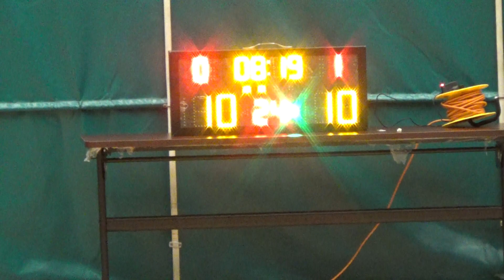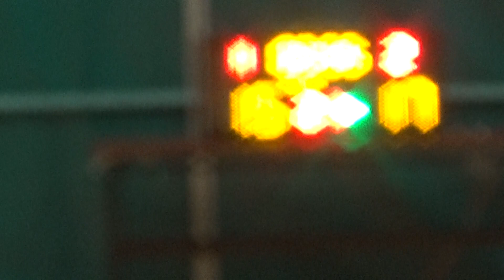20191227 優籃 VS LMS 2nd Quarter